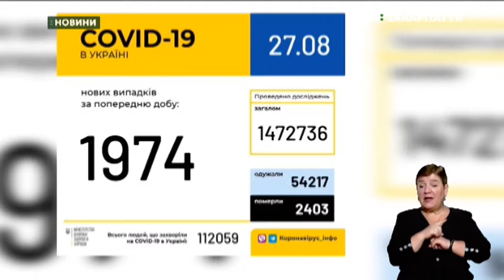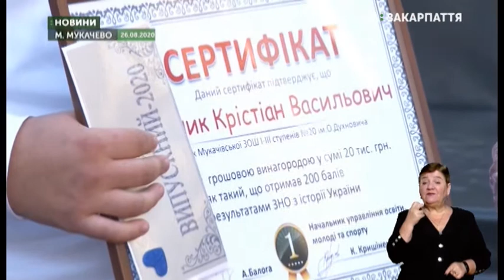27.08.2020. Новини. 17:00